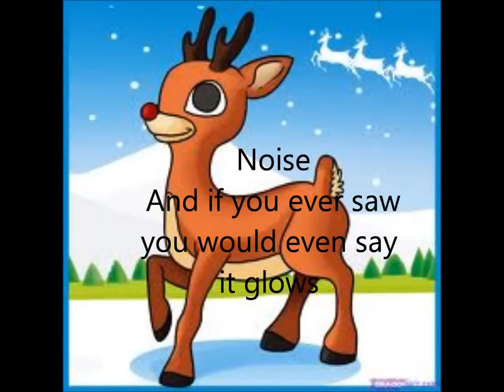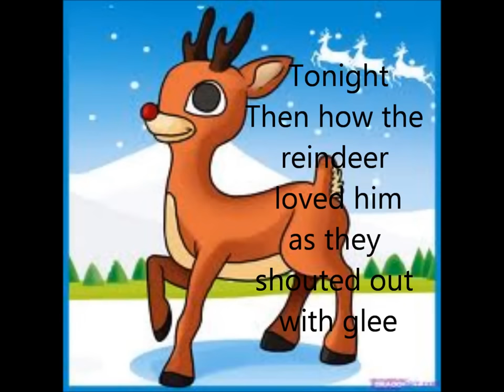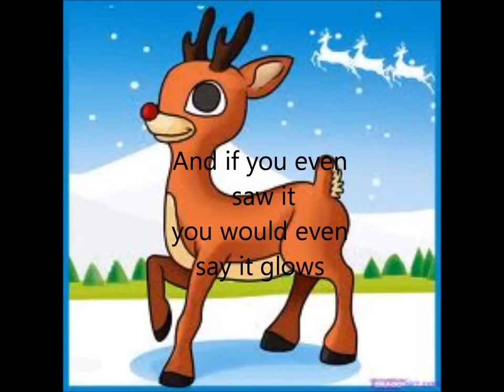Rudolph The Red Nosed Reindeer Lyrics